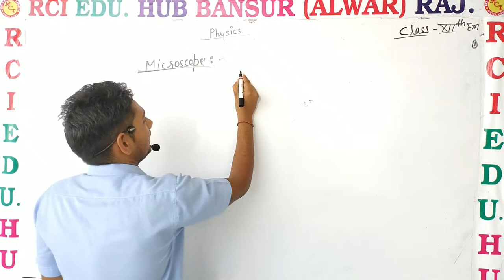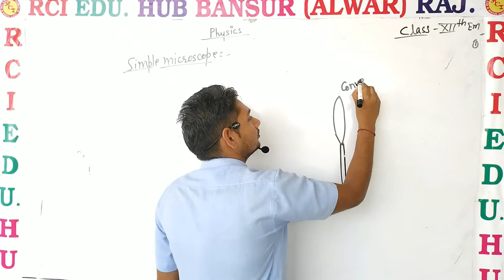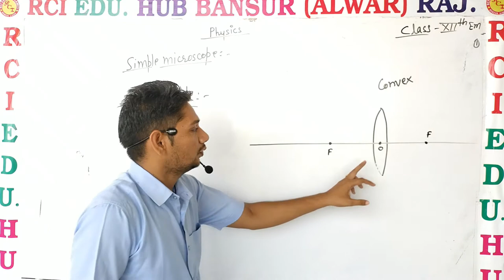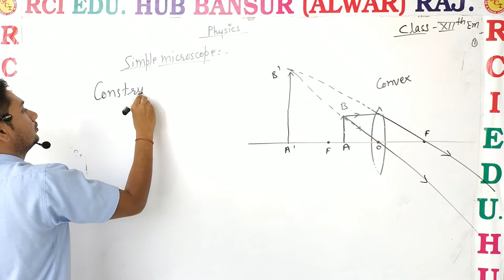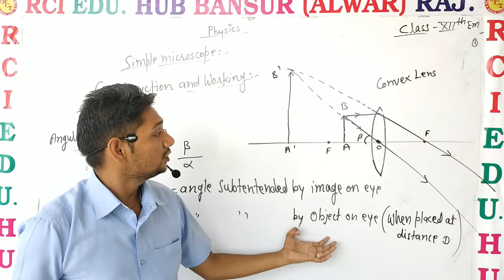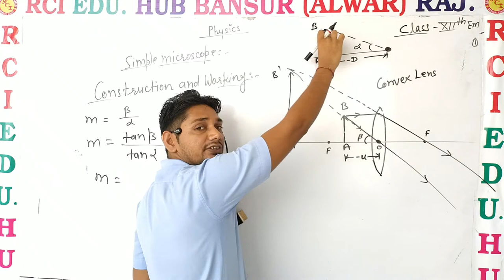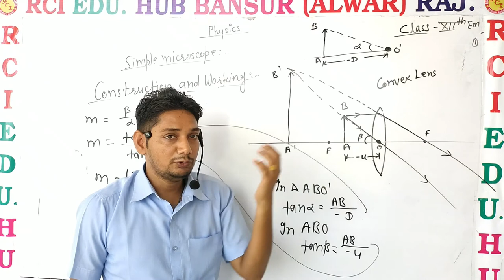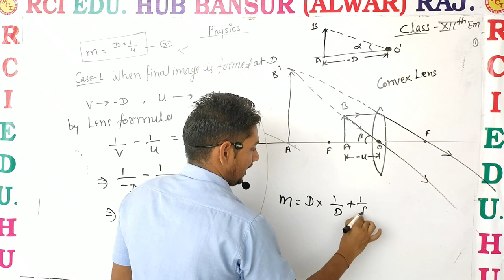Microscope ll RCI SCHOOL BANSUR